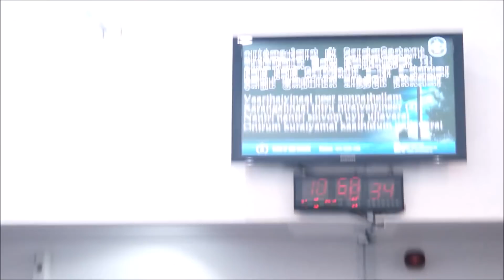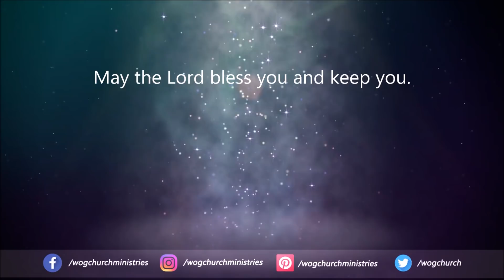Tamil Live Thanksgiving and New Year Service | Dec. 31, 2018 @10 pm to Jan. 1, 2019 @1 am.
(Tamil Full Gospel Church)
Doha, Qatar
Tamil Sermon